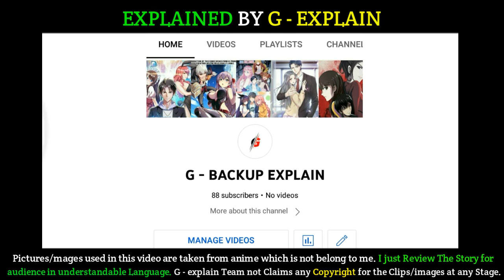I m Not The Demon Lord(2022) Episode 83 ।Explain in Hindi।Explained by G-Explain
[Note 📝]

ABOUT US🙂